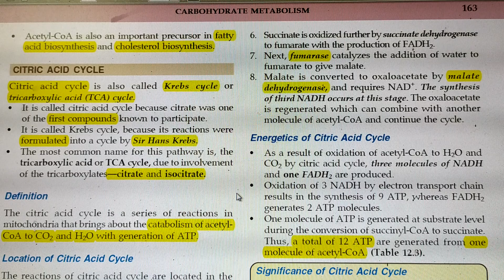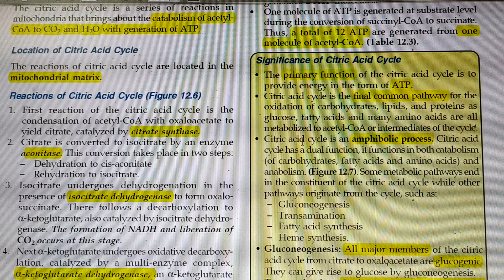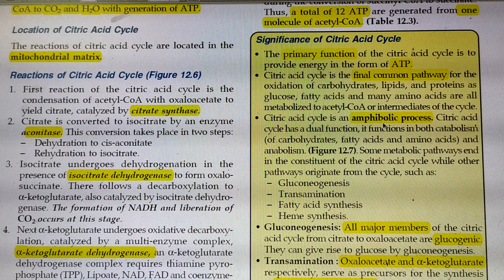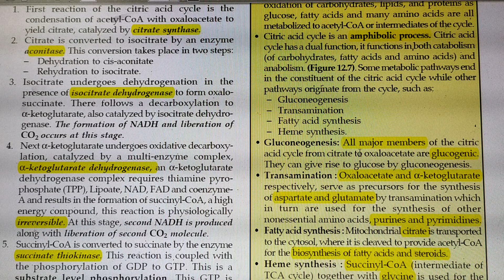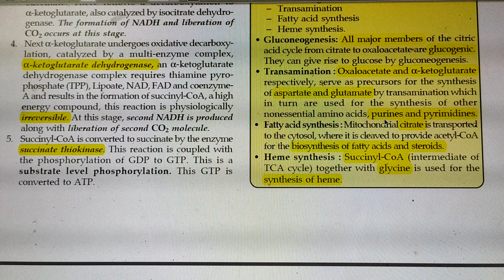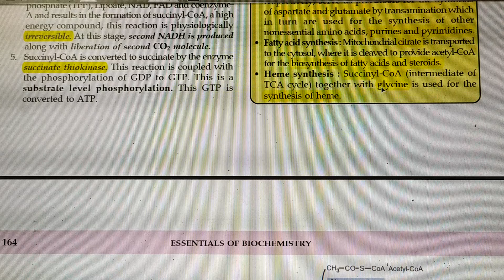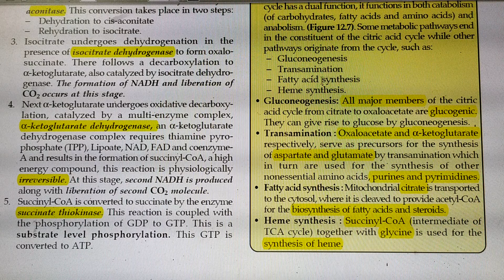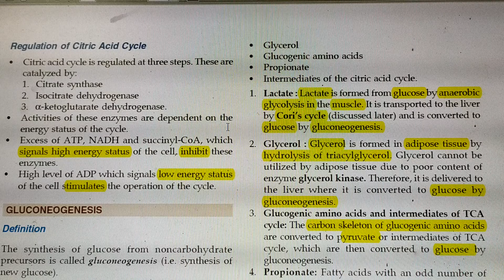Significance of Creb's Cycle .......Carbohydrate part 11